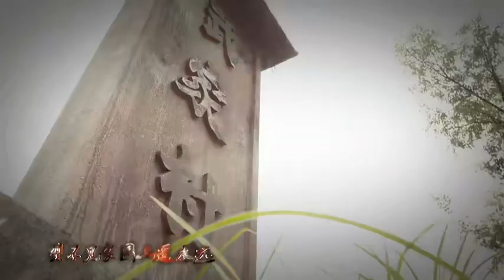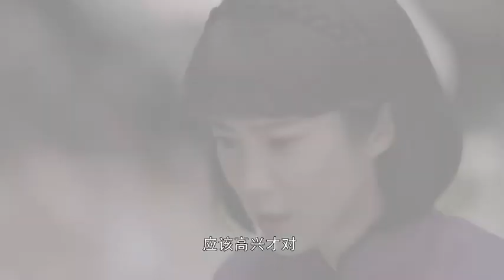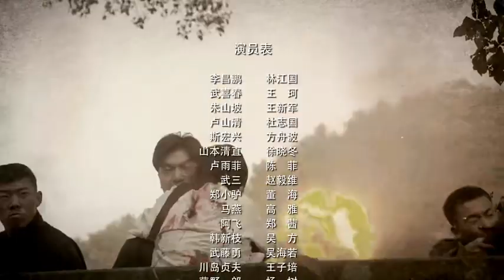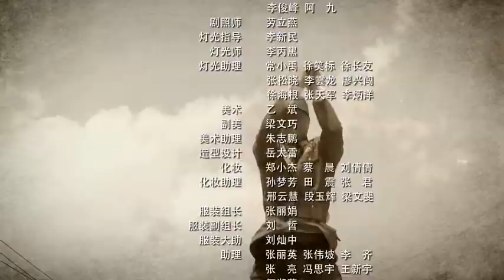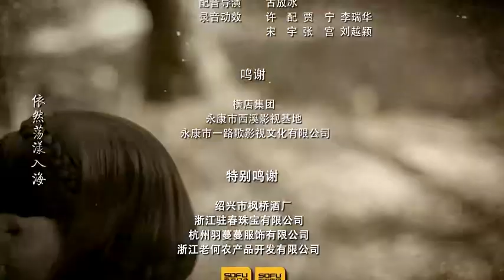游击英雄 第28集 日军选狗蛋做人体试验